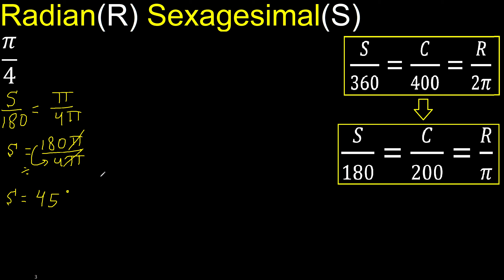Convert π/4 radians to sexagesimal degrees, transform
convert radian to sexagesimal
convert radian degrees to sexagesimal degrees  m316